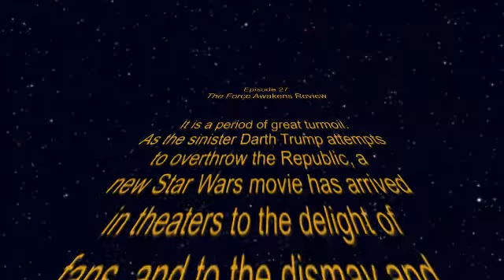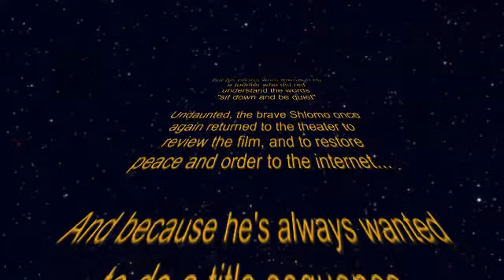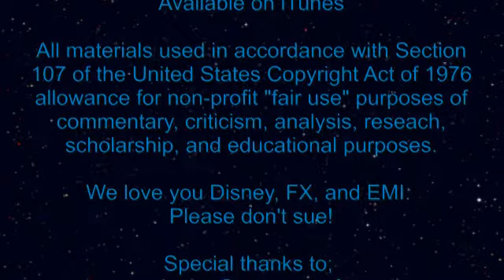Star Wars: The Force Awakens Review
In Episode 27, we take a look at Star Wars The Force Awakens. How does the movie hold up? We're about to find out.

Please don't sue!

"Pilot Light"
Written and Performed
By Dave Derby
Courtesy of Casablanca Media

By David Bowie
Courtesy EMI Music

Special thanks to Andre Storvensen
from Midnight's Edge podcast.

MidnightsEdge.net
Facebook.com/Groups/MidnightsEdge